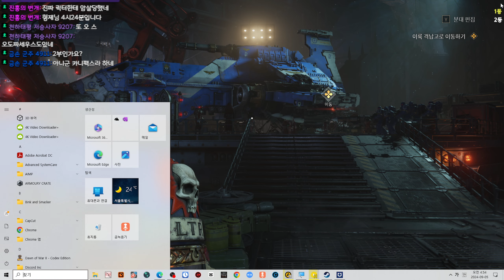선행플레이! 워해머 4만: 스페이스 마린 2 캠페인 4화 - Warhammer 40,000: Space marine 2